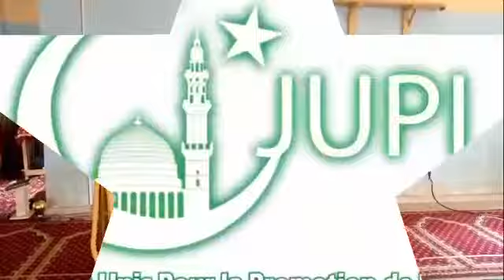CHEICK ISMAÏL BELEM IMAME AU 10 YAAR *LES AVANTAGES DE LA PRIERE DE DOUHA* LE 17-10-2020 PARTIE 2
LES AVANTAGES DE LA PRIERE DE DOUHA